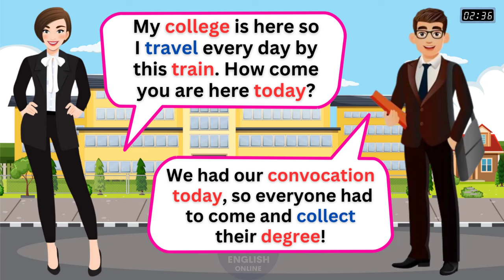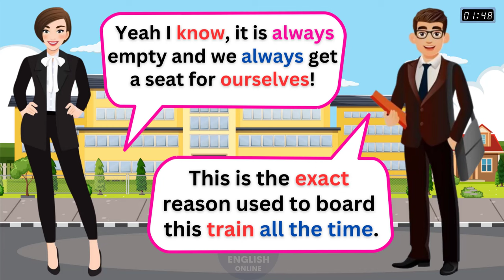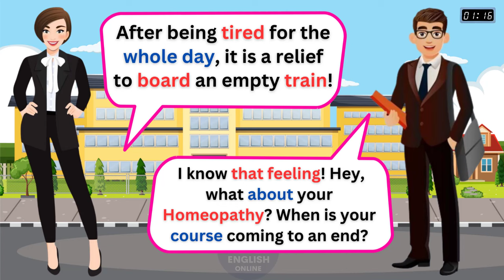English Conversation Practice Between Two Friends | English Listening Practice | English Speaking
Today you'll learn, How to speak English Conversation Practice Between Two Friends in Daily Life. and speaking Practice daily life conversation to improve your Daily Life English pronunciation in English. If you want to improve your English conversation with Daily Life Conversation and understand native speakers' English you must practice English conversation with Daily Life English Conversation. You must practice daily English conversation regularly and fluently like an American English-speaking practice. English conversation for beginners.

My mission for creating English practicing content to improve your English skills and pronunciation is fundamental: We’re changing lives.
Zara will try to update many videos for your daily English practice.